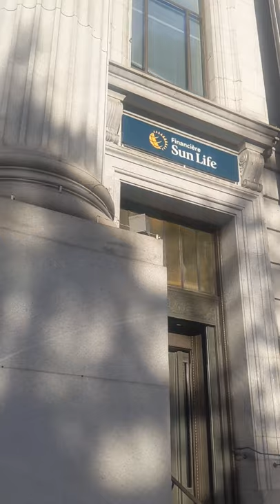Tartaria Montreal partie 1